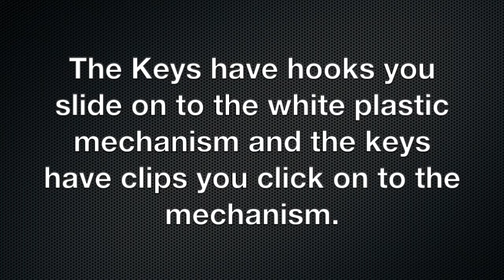How To: Replace the ENTER Key on Apple Magic Keyboard 2 Desktop and iPad or latest MacBook Air / Pro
The Video is in reverse order, so first it shows you how to reattach the key and then how to take it off. This way you get to see the idea of the slides and clips on the key. You also see how the key is mounted.

This video is going to show you how to replace a regular sized key for the Magic Keyboard 2 in either space grey or white.

To get an idea on how to replace the Spacebar or bigger sized keys check the following videos.

Spacebar: following soon...

Timestampes
0:00 Intro
0:04 Key Structure
0:14 Attach Key
1:33 Remove Key